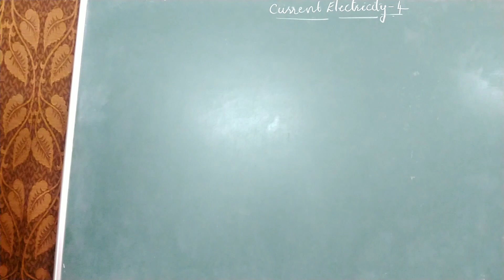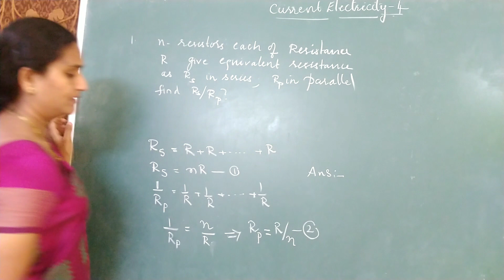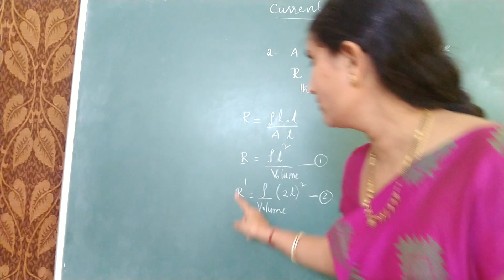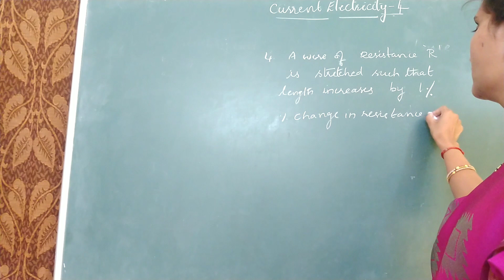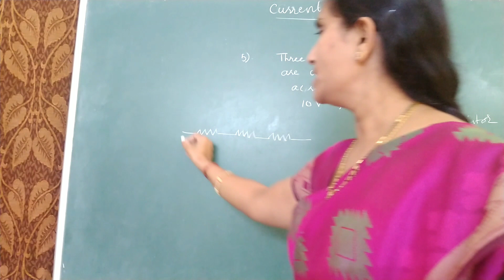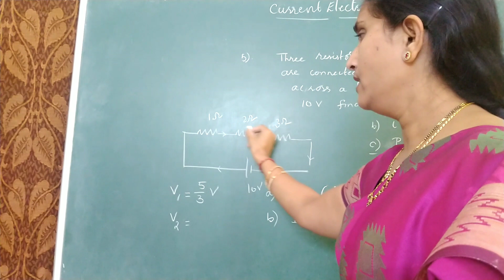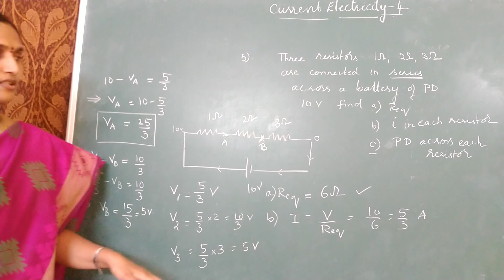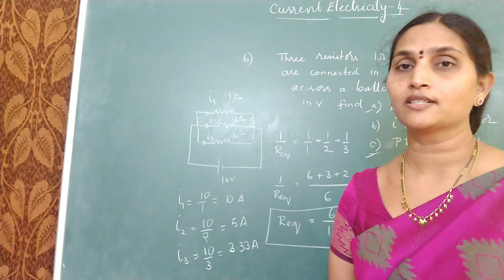Current electricity 4: Numericals on resistors and resistivity.